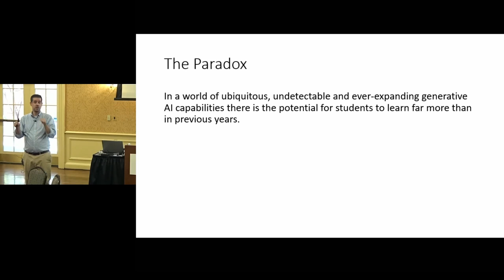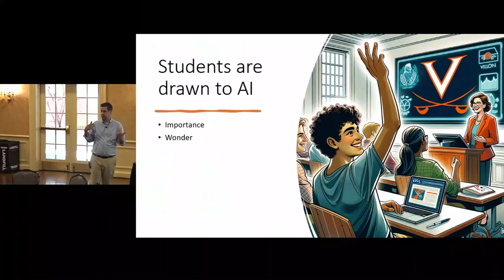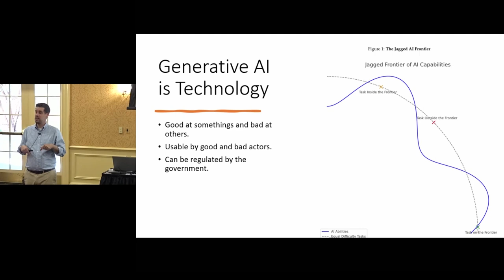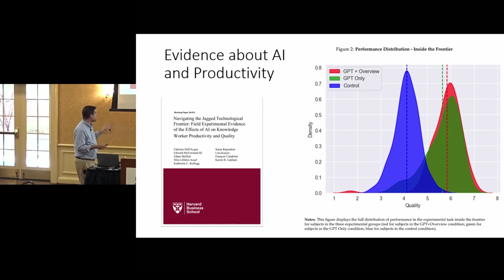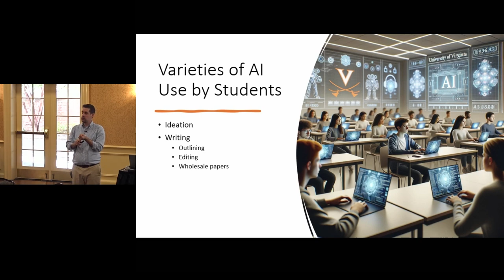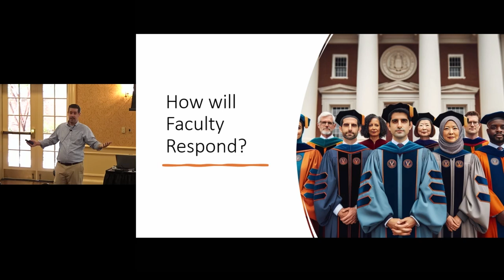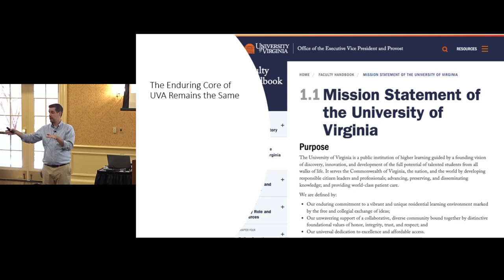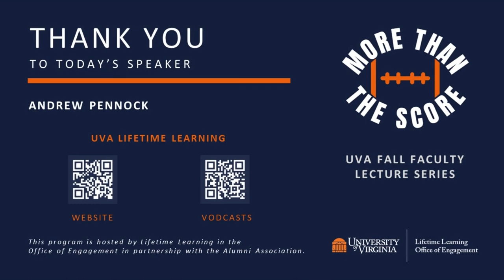Artificial Intelligence: Teaching & Learning at UVA in an AI World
Are you curious how generative artificial intelligence (AI) tools such as ChatGPT, Bard, and Bing+ change how college students learn? This fall, Generative AI is shaping how students learn and how professors teach in classes across Grounds. Join Andrew Pennock, Associate Professor of Public Policy at the Frank Batten School of Leadership and Public Policy, for a conversation about the challenges and opportunities of AI and how learning happens at UVA.